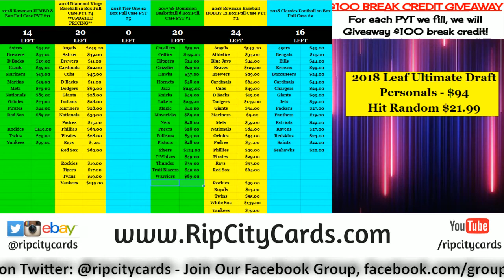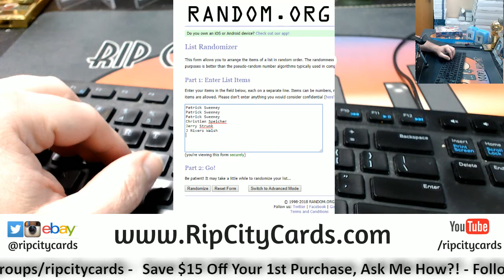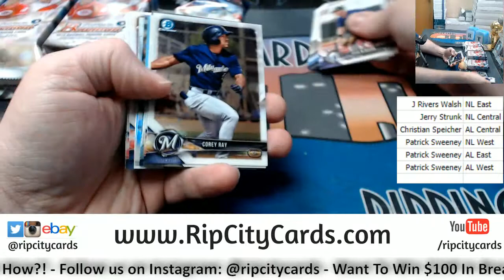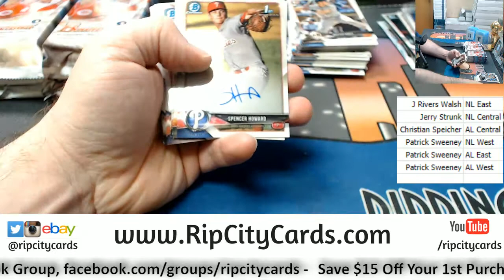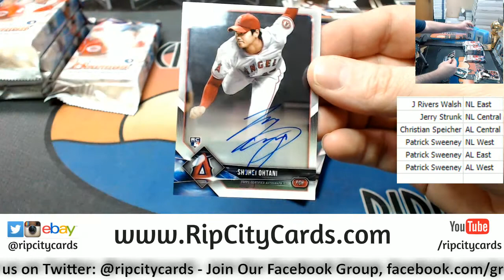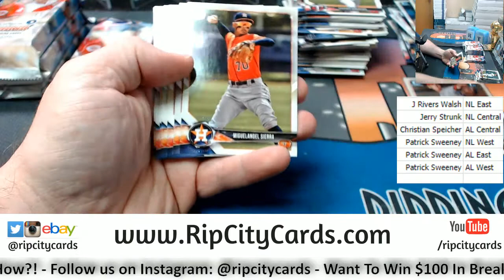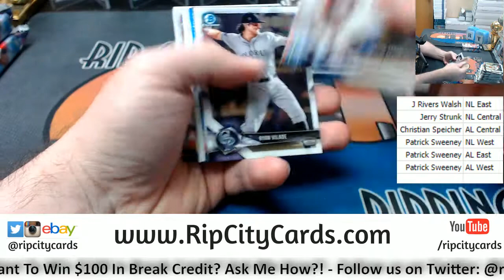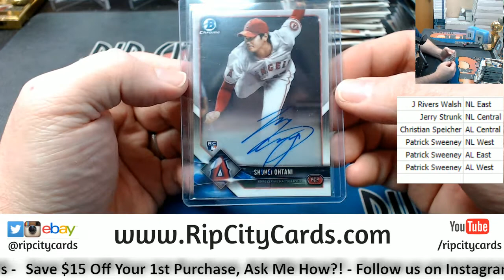2018 Bowman Jumbo Random Div 1 Box #7